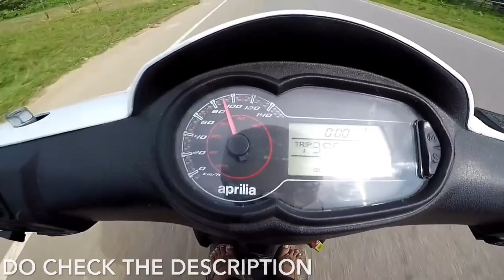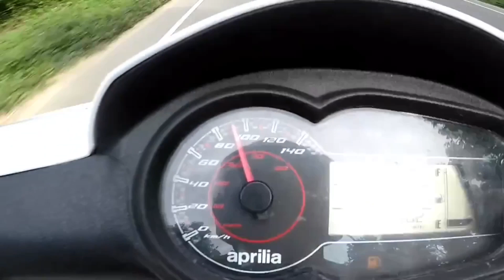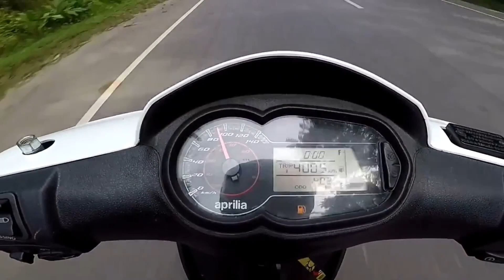Aprilia sxr 160 top speed VS Aprilia sr 160 race edition || Which Aprilia is faster?? || 2021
Hey guys this video is basically about the top speed comparison between the APRILIA SXR 160 the maxi scooter VS APRILIA SR 160 RACE EDITION.